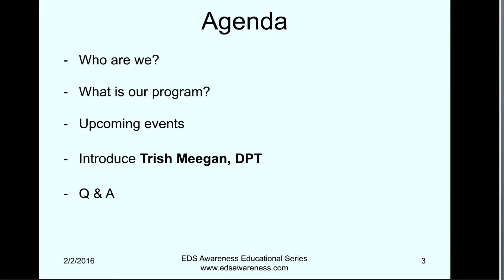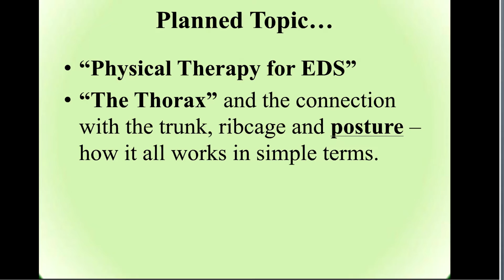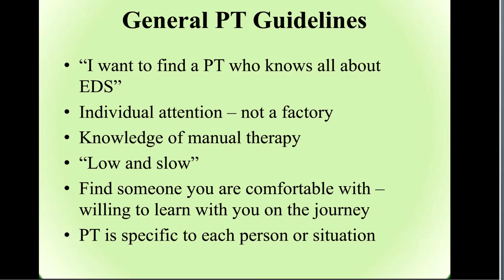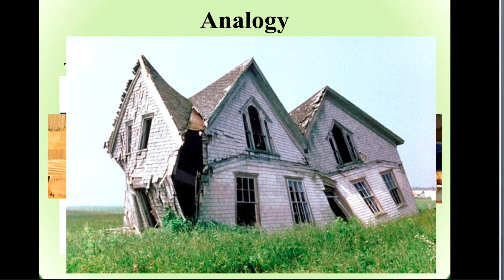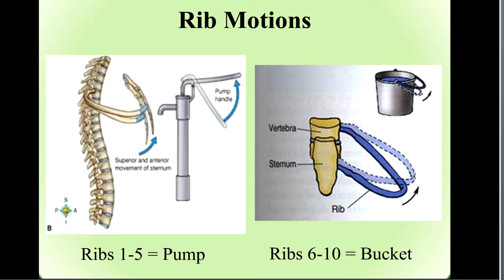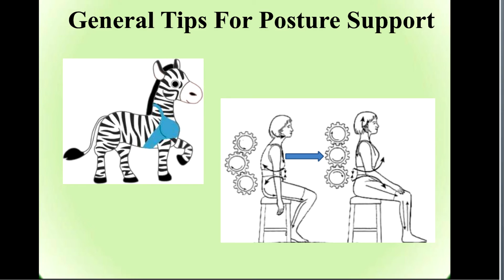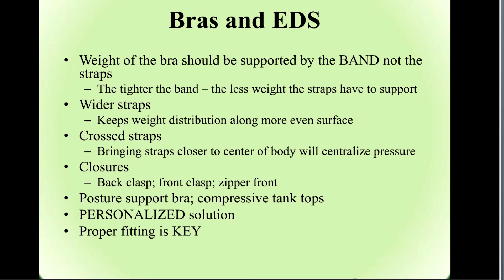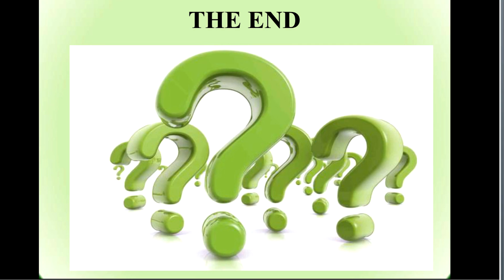Trish Meegan, DPT presents “Physical Therapy for EDS"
Trish Meegan practices Physical Therapy at Healy Physical Therapy in Cumberland, Rhode Island.